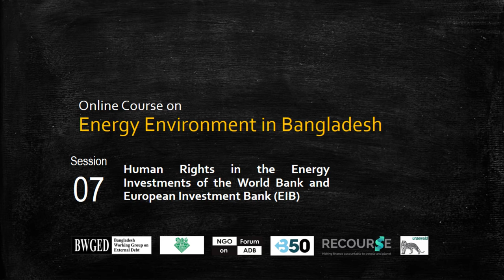Session-7: Human Rights in the Energy Investments of the World Bank and EIB featured Knud Vocking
Knud Vocking, Campaigns on Multilateral Development Banks, Urgewald